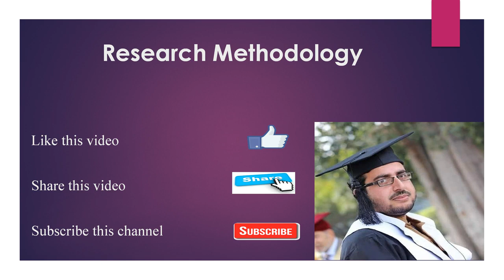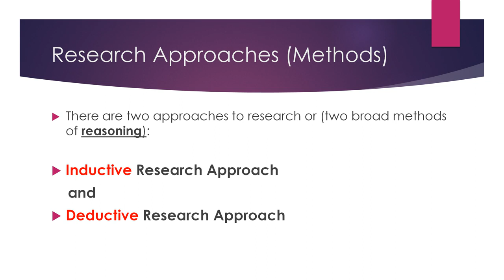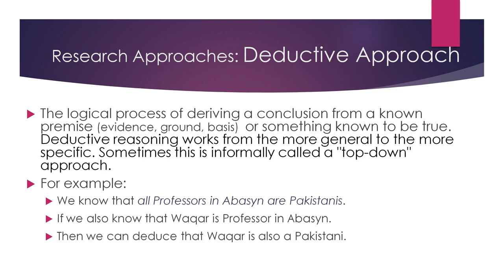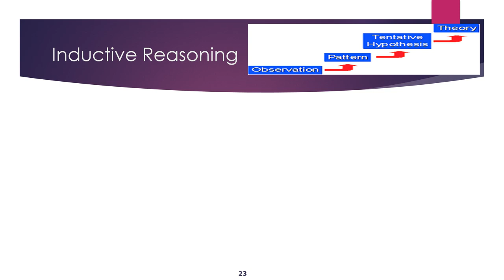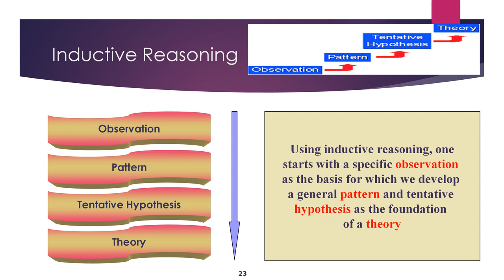Research Methodology: Lecture 3 Deductive vs Inductive Approaches